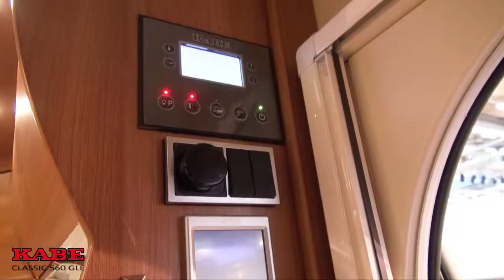Kabe Classic 560 GLE med køjesenge - B14 | Campingvogn 2015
Music attribution
Improvisation On Friday...